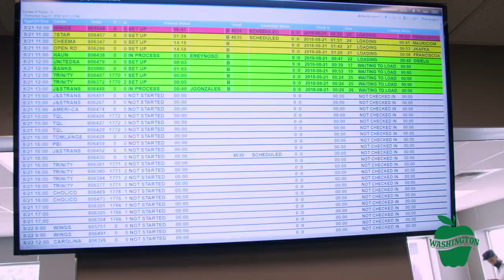Journey of an Apple Tree (Arabic)